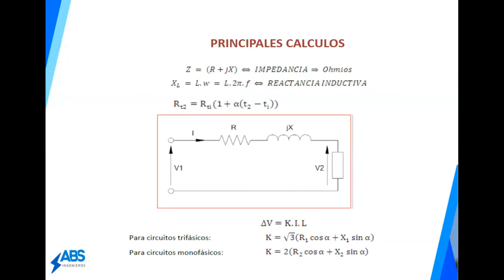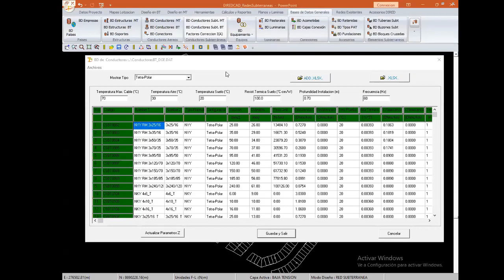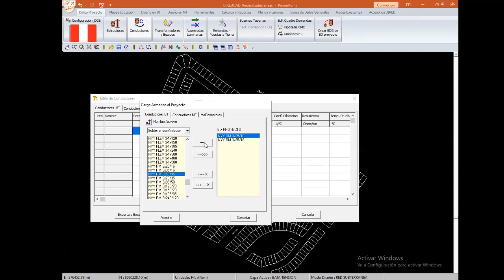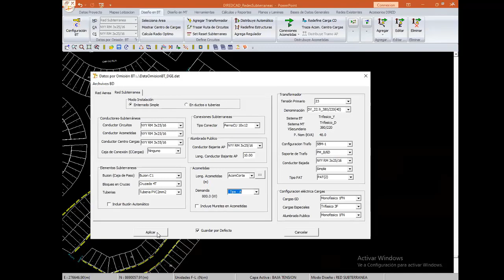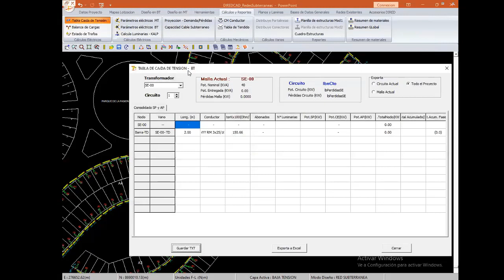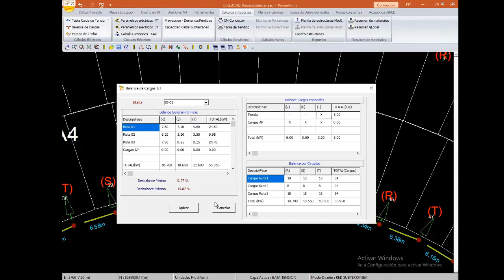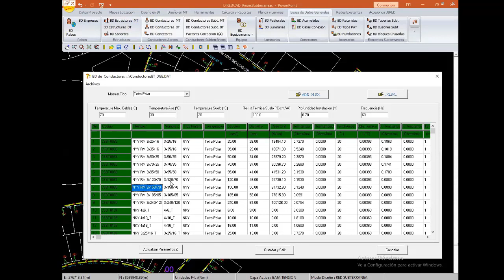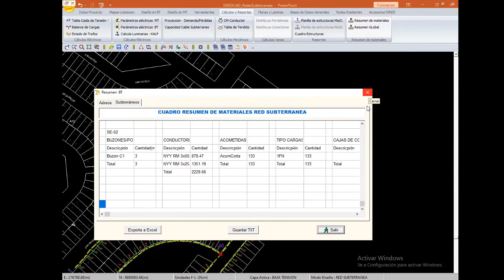Redes de Distribución eléctrica subterránea con DIRED-CAD 2022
Fecha Realizada:
25 de Agosto del 2022

Fanpages:
ABS Ingenieros: